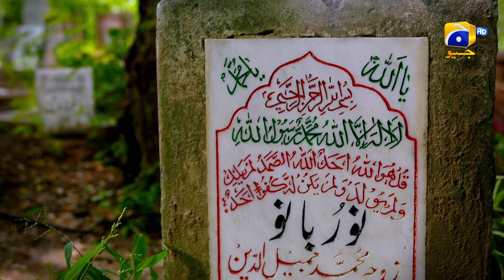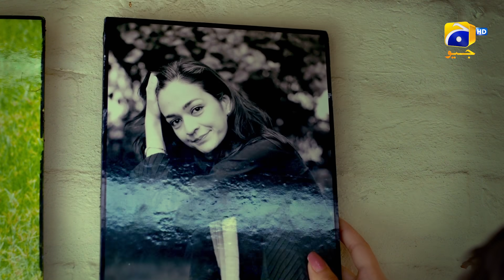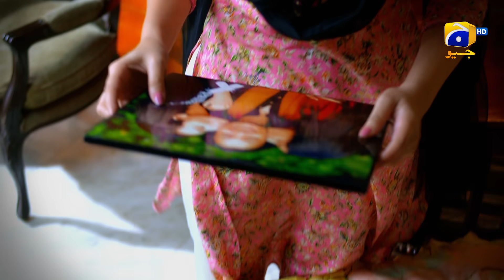Ranjish Hi Sahi Episode 13 (HD) - Sana Javed - Maya Ali - Samiya Khawar -Faisal Rehman | Har Pal Geo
Yamna is living a life of peace and harmony after the death of her husband with her two daughters Tooba and Hiba, Tooba is a serious sensitive, and humble kind of girl whereas Hiba is blunt, brave, and of a bold kind. Yamna is running a successful boutique where she meets her old college fellow, Kamal Hassan, after reluctance she agrees to marry him as he was always in love with her. The Serial is about the lives of Tooba and Hiba and how they face the world after their mother’s late age marriage in their own ways.

Cast
Samiya Khawar Mumtaz
Faisal Rehman
Maya Ali
Sana Javed
Saba Hamid
Emmad Irfani
Mohammad Ali Khan
Noor ul Hassan
Tahira Imam
Hina Sultan